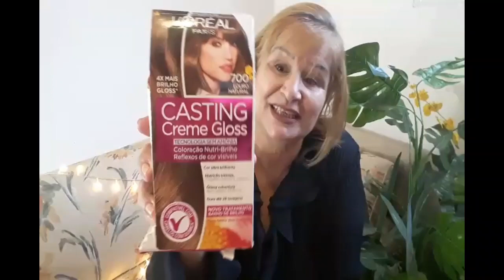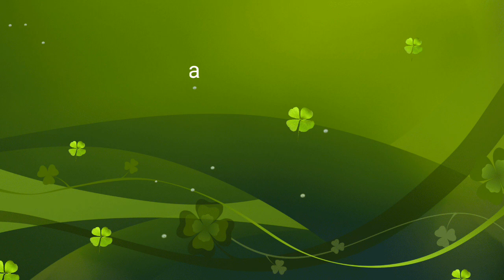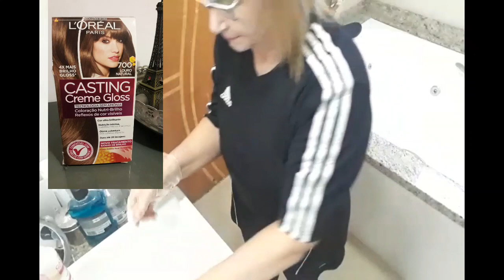TONALIZANTE X ALOPÉCIA? Pode pintar o cabelo?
Todos perguntam,pode finalizar os cabelos tendo ALOPECIA, digo, sim pode o TONALIZANTE sem amônia não vai  prejudicar seu tratamento,  isso minha médica  dermatologista  me indicou.